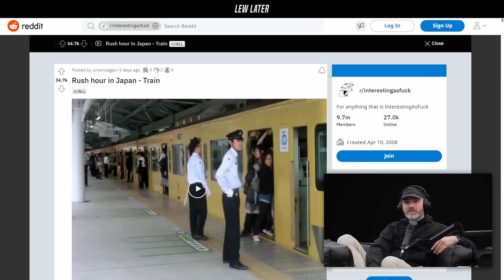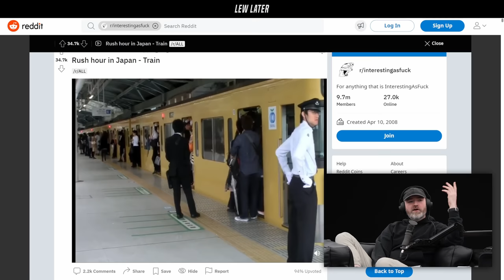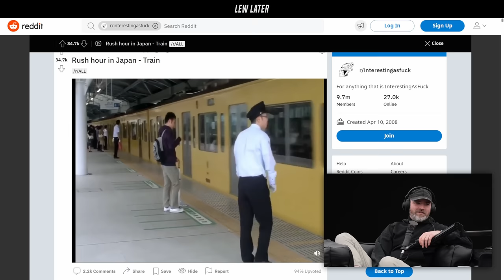Rush Hour In Japan Is Not For The Faint Of Heart...